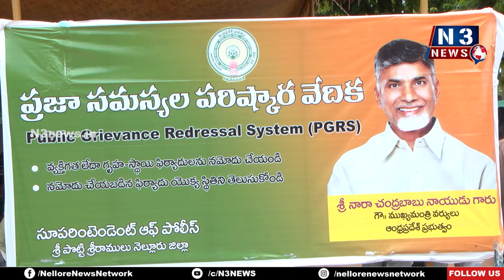అయ్యా...మా మొర ఆల‌కించండ‌య్యా!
- కాళ్లు అరిగేలా తిరుగుతున్నాం
- పోలీసు ప్ర‌జా స‌మ‌స్య‌ల ప‌రిష్కార వేదిక‌లో బాధితుల గోడు
- అర్జీలు స్వీక‌రించిన పోలీసు అధికారులు